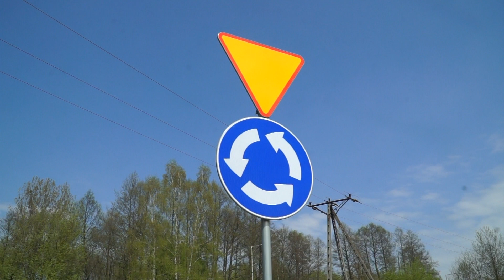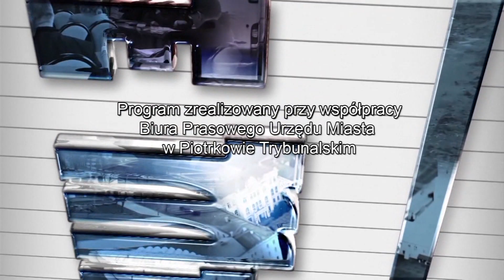Nasze miasto, nasze sprawy: 30.05.2022